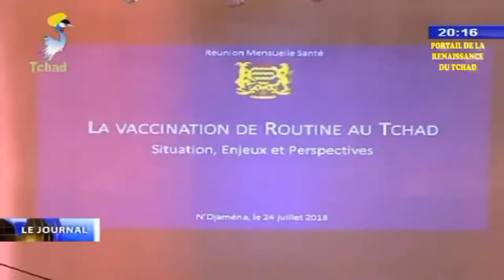3 milliards a mobiliser pour la vaccination des enfants au Tchad